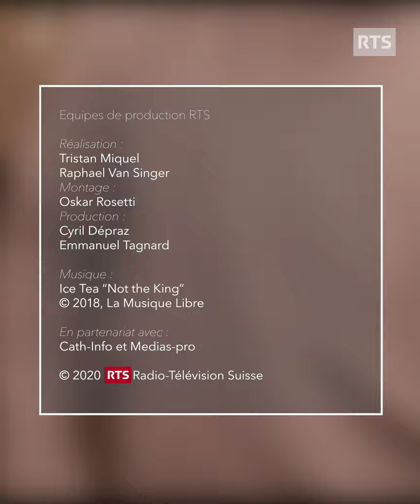La pandémie rend visible les plus démunis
« C’est extrêmement choquant dans une ville comme Genève, de voir autant de personnes qui sans ce soutien n’arrivent plus à vivre ».
Alain Bolle, directeur du Centre social protestant, revient sur la distribution de nourriture aux Vernets samedi dernier. Ils étaient 2’000 à faire la queue, parfois pendant des heures, pour demander de l’aide.